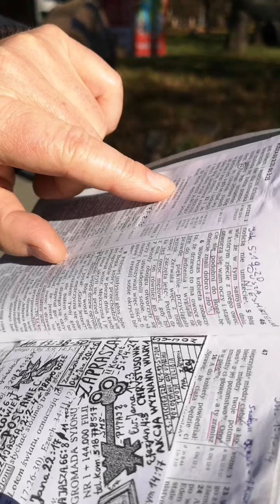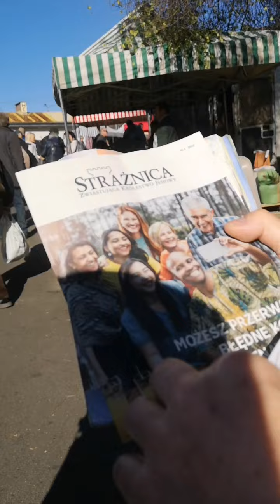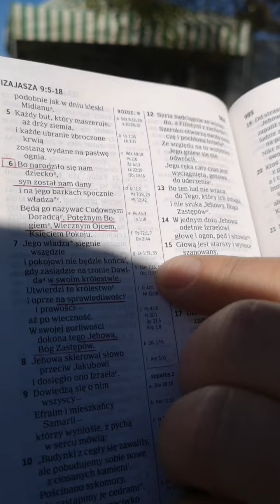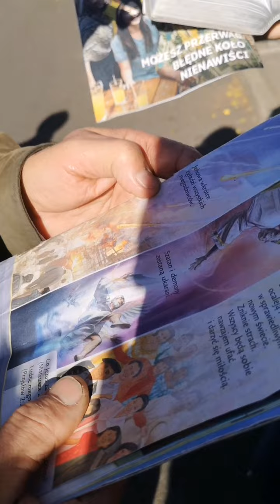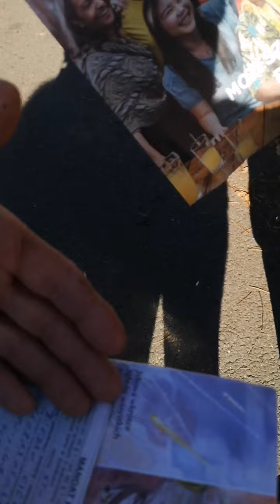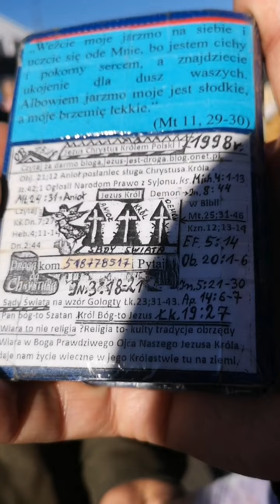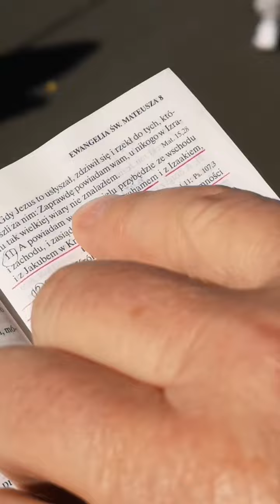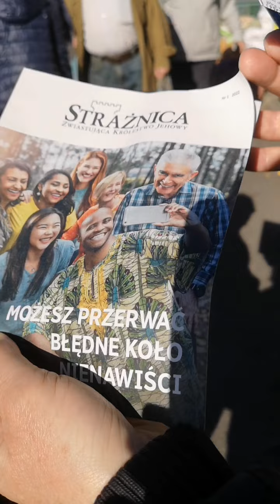Na targu głosimy Świadkowi Jehowy